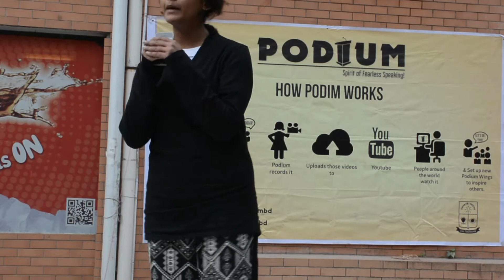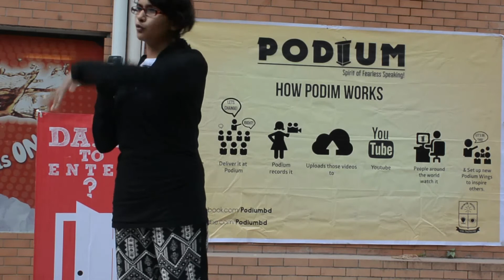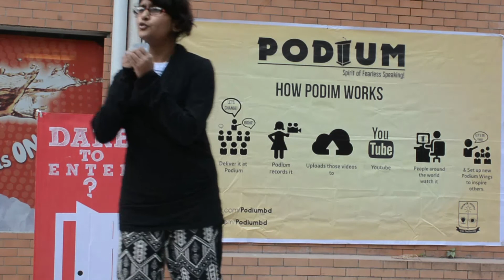Rabeya Sultana Ramna Department of Marketing 20th Batch University of Dhaka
“I may be living in dark, maybe I am feeling cold but opportunities are still not gone that's why I am talking about Pluto once again it got back it’s honor of a planet against all odds”